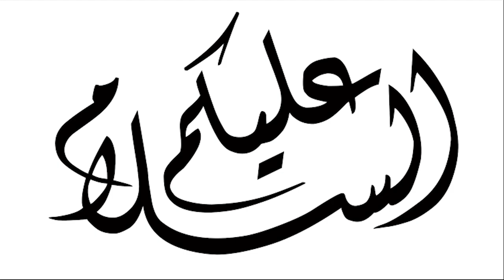الدب🐻🐼 لا يعرف الرحمة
مباراة الاهلي والوداد المغربي في نهائي بطولة افريقيا

لا تنسوا دعمنا
-على التيك توك